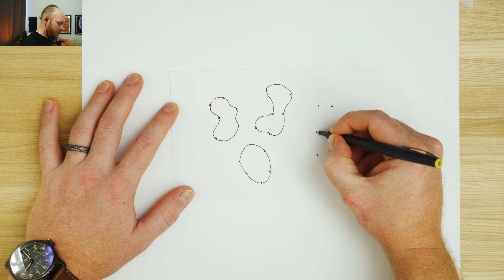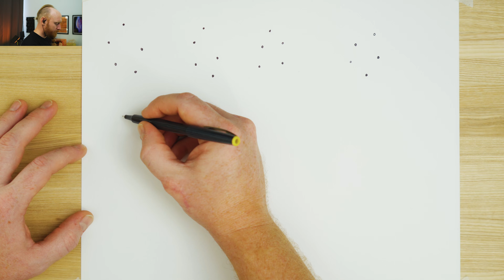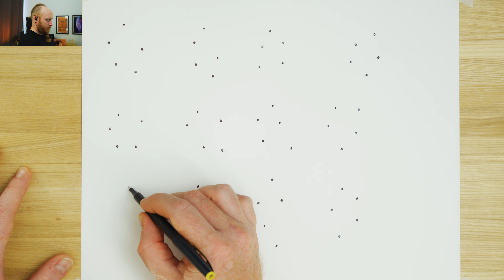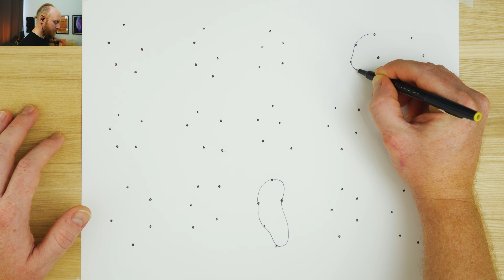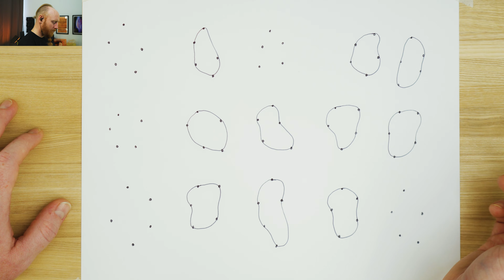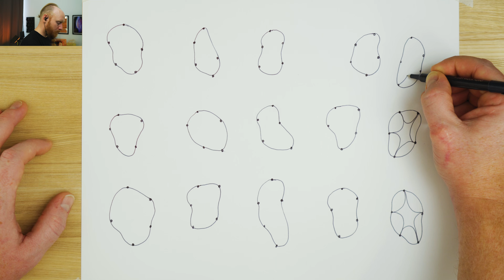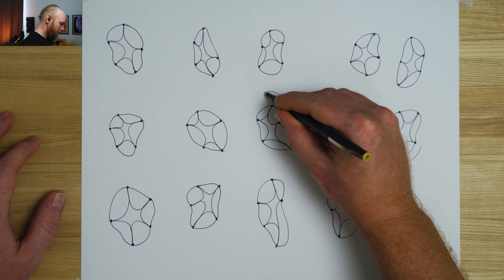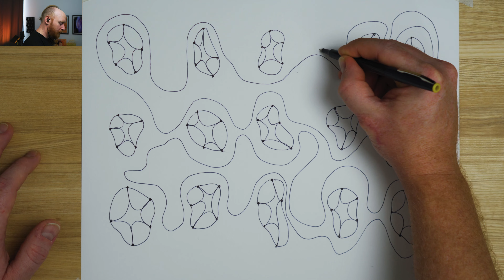Drawing the Many into One : Mindful Drawing #86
Figures expand, connecting together
One field of unity, bound by difference

Join along in this mindful drawing meditation celebrating our shared uniqueness as we are one and many together. Drawing is an act of the whole mind-body experience that guides us to our creativity. What will you find?

NaturesEye